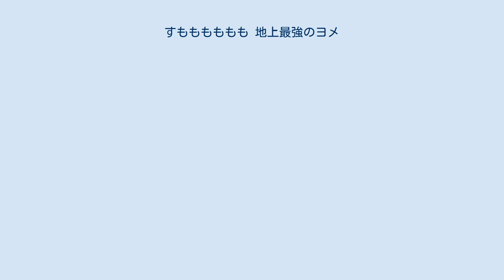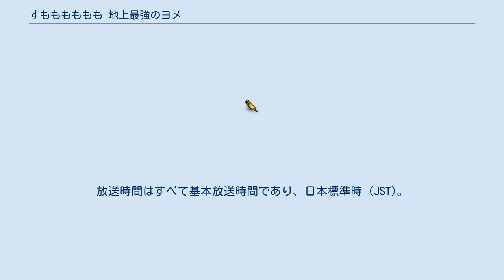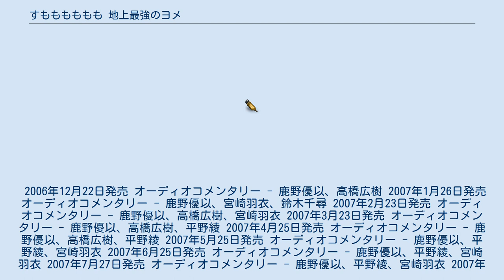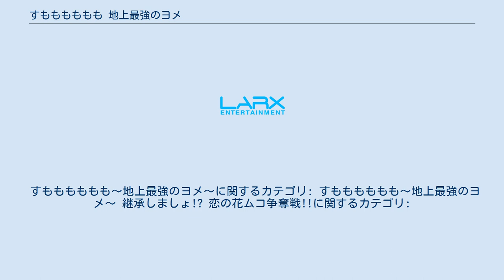すもももももも 地上最強のヨメ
『すもももももも〜地上最強のヨメ〜』（すもももももも ちじょうさいきょうのヨメ）は、大高忍による日本の漫画作品、およびそれを原作としたテレビアニメ作品。
2004年創刊号から2009年4号まで『ヤングガンガン』（スクウェア・エニックス）にて連載された。
なお、『ヤングガンガン』連載作品の中で初めてアニメ化された作品となる。
 犬塚孝士は、とある武術家の家系の後継者としてこの世に生まれたが、幼い頃の事件により暴力恐怖症になり、武術をやめ検事を目指していた。
ところが高校生となった孝士の元に、同じく武術家の後継者である九頭竜もも子が、孝士と結婚し地上最強の子孫を作る為に押しかけてきた。
その上孝士・もも子の結婚によって十二神将戦争を終結される事を恐れた刺客が、犬塚孝士暗殺を達成し第7次十二神将戦争を起こすべく、犬塚孝士の命を狙い次々と襲い掛かってくる。
 人物名のみの表記はアニメ未登場。
 犬塚家関係者 九頭竜家関係者 巳屋本家関係者 中慈馬家関係者 虎金井家関係者 猪野上家関係者 猿藤家関係者 2006年10月より2007年3月まで、テレビ朝日等のチャンネルで深夜帯にテレビ放送されたほか、インターネットでも無料配信された。
 23、24話はテレビ放送はされず、8月24日発売のDVD第9巻（最終巻）に収録。
 ※ 本放送時のもの。
放送時間はすべて基本放送時間であり、日本標準時 (JST)。
 一巻には一話、九巻（最終巻）には二話、それ他の巻には三話ずつ収録されている。
封入特典としてすももな奥義書、音声特典としてオーディオコメンタリー『すももな裏話』が付属している。
 2006年12月22日発売 オーディオコメンタリー - 鹿野優以、高橋広樹 2007年1月26日発売 オーディオコメンタリー - 鹿野優以、宮崎羽衣、鈴木千尋 2007年2月23日発売 オーディオコメンタリー - 鹿野優以、高橋広樹、宮崎羽衣 2007年3月23日発売 オーディオコメンタリー - 鹿野優以、高橋広樹、平野綾 2007年4月25日発売 オーディオコメンタリー - 鹿野優以、高橋広樹、平野綾 2007年5月25日発売 オーディオコメンタリー - 鹿野優以、平野綾、宮崎羽衣 2007年6月25日発売 オーディオコメンタリー - 鹿野優以、平野綾、宮崎羽衣 2007年7月27日発売 オーディオコメンタリー - 鹿野優以、平野綾、宮崎羽衣 2007年8月24日発売 オーディオコメンタリー - 鹿野優以、平野綾、宮崎羽衣、高橋広樹 PlayStation 2用ソフト『すもももももも〜地上最強のヨメ〜 継承しましょ!? 恋の花ムコ争奪戦!!』（すもももももも ちじょうさいきょうのヨメ けいしょうしましょ こいのはなムコそうだつせん）が2007年6月21日に発売された。
発売元はマーベラスインタラクティブ。
 ジャンルはアドベンチャーゲームで、ストーリーの展開に大きく関わるツッコミシステムやバトルシステム（主に1対1の戦闘）が採用されている。
 本作では、孝士の伐折羅不動心眼流、もも子の波夷羅一伝無双流の合わせの奥義「戌龍迸愛旋風舞踊（ラブメイクアップ・タイフーン・ダンス）」が存在する。
 すもももももも〜地上最強のヨメ〜に関するカテゴリ: すもももももも〜地上最強のヨメ〜 継承しましょ!? 恋の花ムコ争奪戦!!に関するカテゴリ: